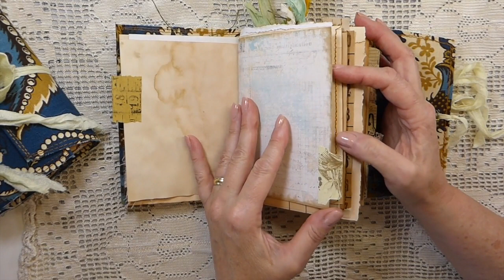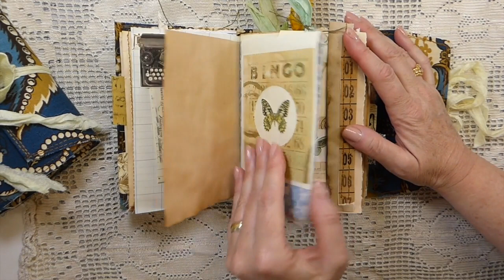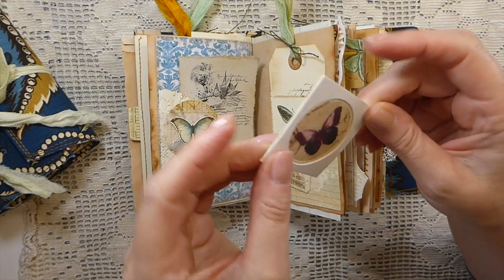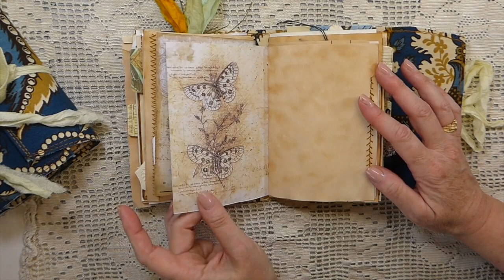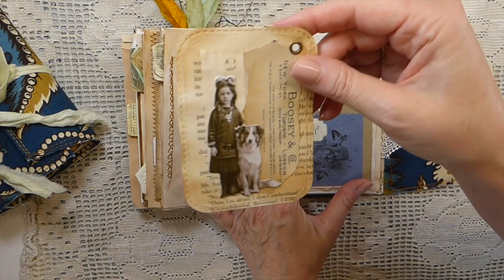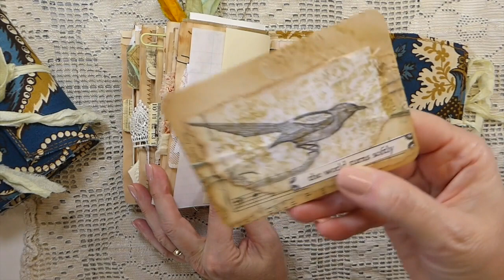Live in the Moment Fabric Journal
Hello to all my crafty friends! For more info click "show more" right below.
Update I no longer work with the Amazon affilate Program

Crafty Hugs,
Gina @ TheFireFlyStudio67